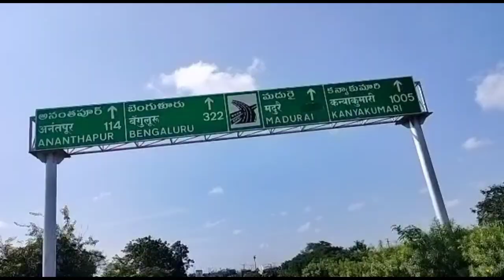వీళ్లు నాకోసం ఇలా చేస్తారని అనుకోలేదుknl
నాకోసం మా ఫ్రెండ్స్ అండ్ మనకోసం శివయ్య దర్శనం వీడియో అయితే మనకు షేర్ చేశారు సో ఇదేనండి వీడియో మీకు నచ్చినట్లయితే షేర్ చేయండి సబ్స్క్రైబ్ చేయండి లైక్ చేయండి కామెంట్ చేయండి అండ్ మరిన్ని వీడియోస్ కోసం చూస్తూనే ఉండండి...@dhanumanu